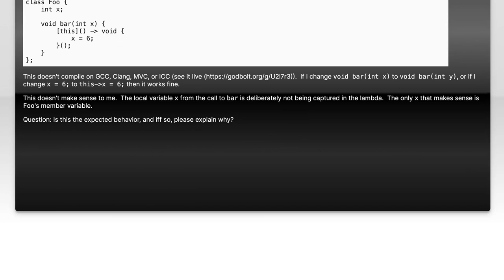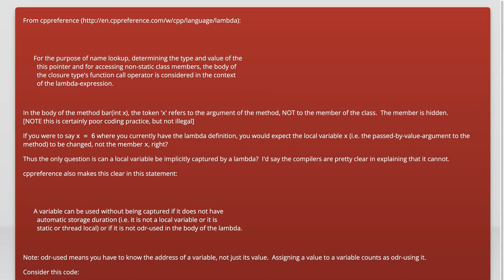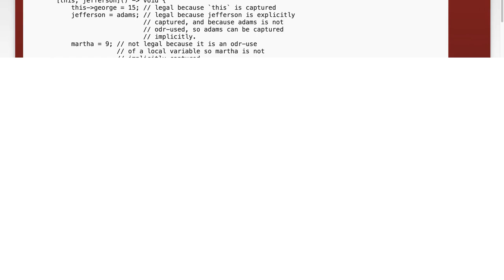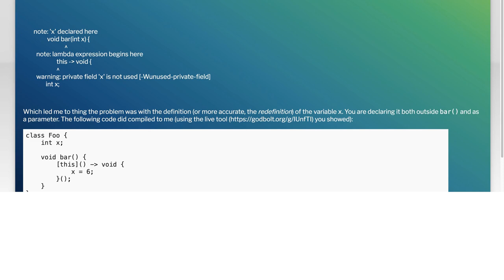Understanding Lambda Expressions: Why Can't Member Variables Be Unqualified?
In this video, we delve into the intricacies of lambda expressions in programming, focusing on a common point of confusion: the inability to access member variables without qualification. We'll explore the underlying principles of scope and context that govern lambda expressions, helping you understand why this limitation exists and how it impacts your code. Join us as we clarify these concepts and enhance your programming skills!

Today's Topic: Understanding Lambda Expressions: Why Can't Member Variables Be Unqualified?

Related to: lambdaexpressions, membervariables, unqualifiedaccess, programmingconcepts, javalambdaexpressions, c lambdaexpressions, functionalprogramming, closures, variablescope, programmingtutorials, softwaredevelopment, codingbestpractices, object-orientedprogramming, lambdasyntax, programminglanguages, codeexamples, developereducation, advancedprogrammingtechniques, softwareengineering.